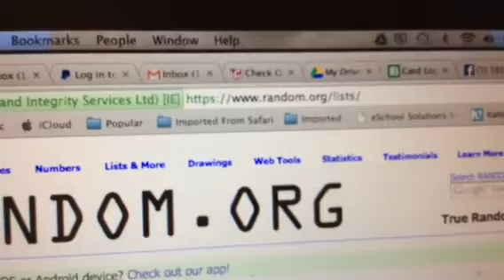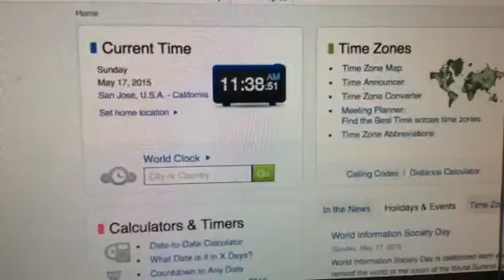Bosox exchange 5